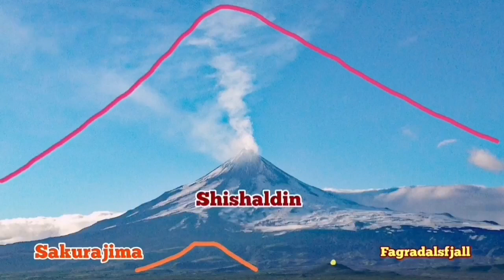Popocatépetl Volcano: 12 km Prohibition Zone, Mexico, Indo-Pacific Ring Of Fire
The lights seen as if shooting from the volcano are a train of newly-launched Starlink satellites.